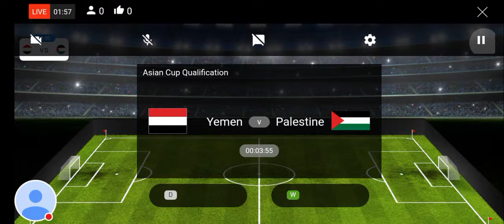Yemen VsPalestine Live🔴Match